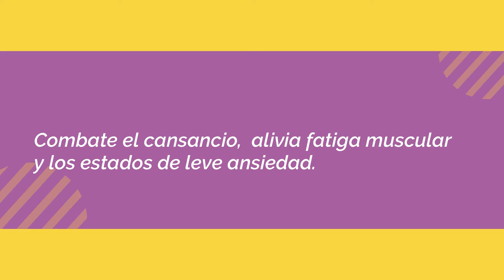RESEÑA DE INFUCION PARA LA CALMA-JessicaMar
Esta vez estamos haciendo reseña de un producto Local Nicaraguense de la marca Aruna
esta es una infucion para la calma.